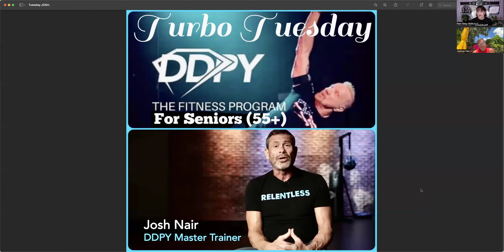Turbo Tuesday - Josh Nair 5.28.2024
Turning 55 in 2 weeks - Joshua Nair says, “I’m the fittest I’ve been in my entire life.”
Fine out how & why; plus WHO ELSE is he helping to win theirs...